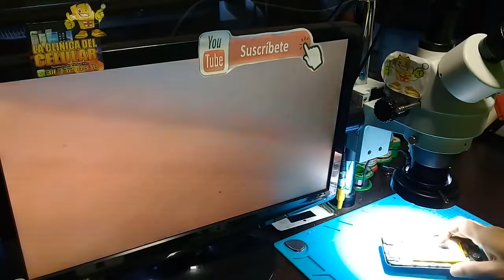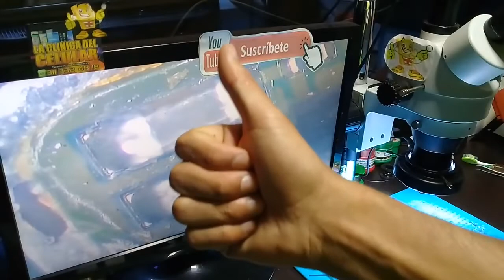mi celular se pone la pantalla negra no prende motorola samsung redmi xiaomi solución 2022